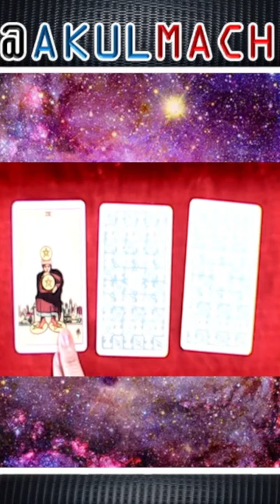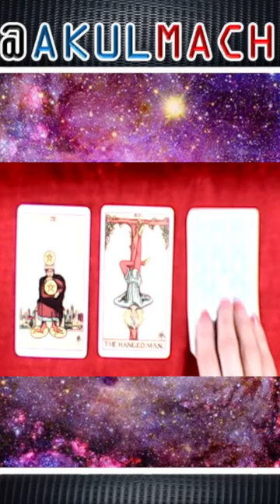Birthday tarot reading for people born on Mar 17, 2023, by Kanchan Verma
@Akulmach channels provide daily live streams on Science History Technology and Business for viewers to enhance knowledge on Concept and improve Knowledge.

@Akulmach channels also provide daily live streams on Tarot Reading by accomplished Tarot expert Kanchan Verma. Kanchan is an intuitive healer, guide, and tarot interpreter.